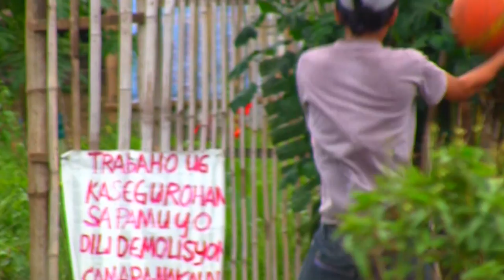CEBU TRAILER 1080p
Just got back... Gotta share this with y'all! If you ain't been there yet... Go!
Please give me your thoughts on this clip as I always strife to be a better editor! Thank you!
Film & Edit: KAOSHUS Creative studios